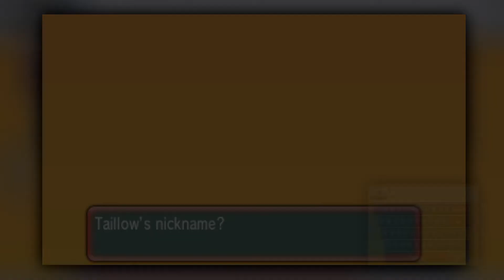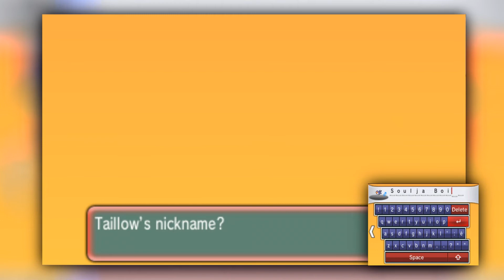Soulja Boi Joins The Party | Pokémon Omega Ruby [4] | The Sadbois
BREAKING NEWS: The SadBois aren't actually friends. This has been your evening news broadcast.

THE SADBOIS!

Catch us on twitch to see us play games live!